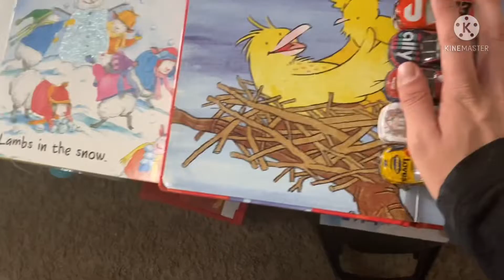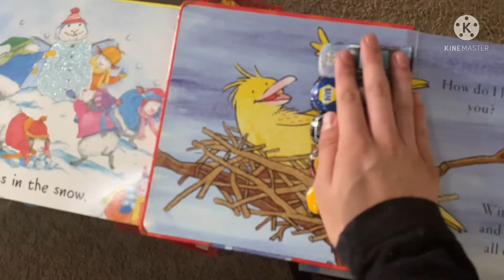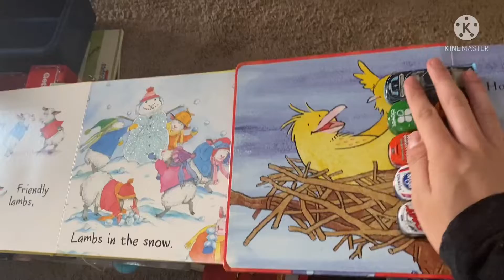The Mikimovie downhill cup series race 5 (the YouTube animator 350) (round 1)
Who’s gonna make it in the next round?

1:ItzSkylandersGamerYT
2:Bryan rodriguez
3:not Owen
4:VM29
5:Hendrickfan24/7
6:Rowdy busch 18
7:Brian griffin the family guy fan
8:Jaydrawz
9:fireman5567
10:Da44 car
11:fish productions
12:Cst31racingnetwork
14:juana Hernandez
15:Kobe Wilkes
16:TNTMAKER
17:Blake Jefferson
18:Union Pacific fan 2000
19:racing power 19
20:TxquoiseHxsky20
21:jack a boi the almirola fan ftw
22:totallynotsuscat
23:Rolando Arreola
24:Megaman fire blue all star blast
28:ITZ justin
34:Talnite
38:Colinator
41:furret
42:sportsfan09
43:Paul nicholson
44:venk cutterman
45:Nascar 5_9
47:Gage Harris
48:R6R6Siegebeast R6
53:am57 the RB fan
66:Birds4life
77:littlefacemitt
78:Eleazar rivera
99:-It’s lizzy-